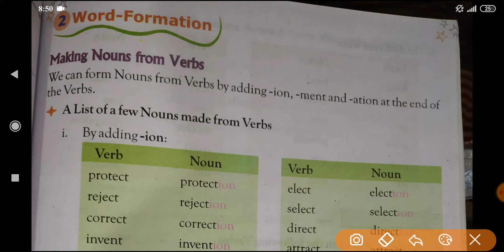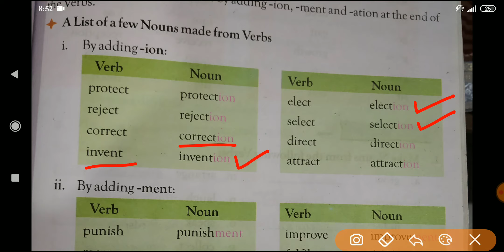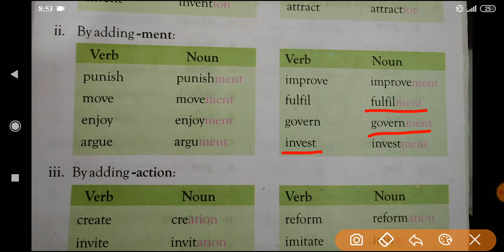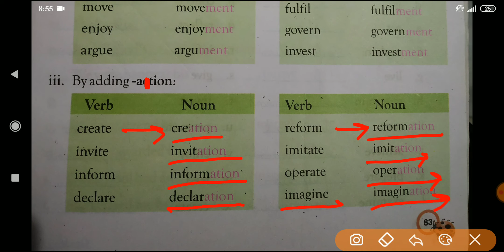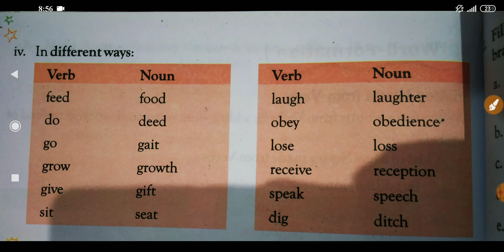Word Formation | Making Nouns from Verbs | Verb to Noun | By Adding - ion, ment, ation